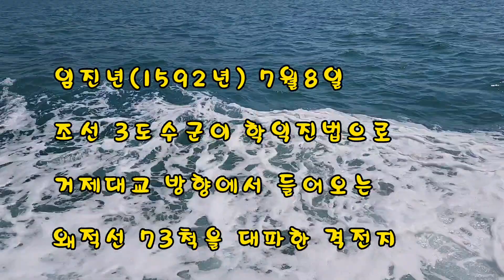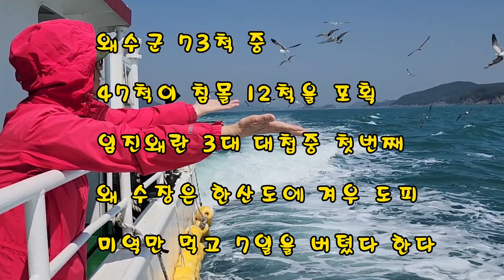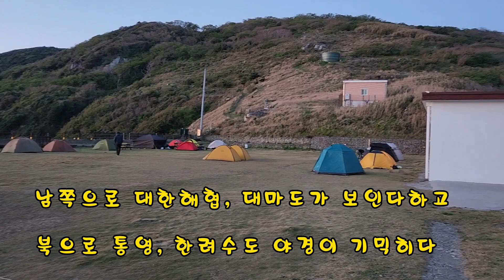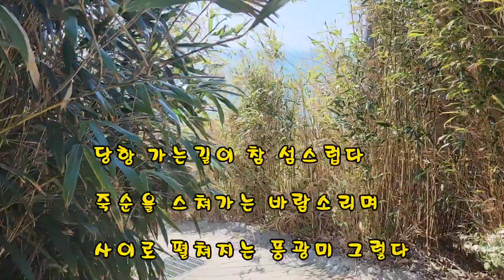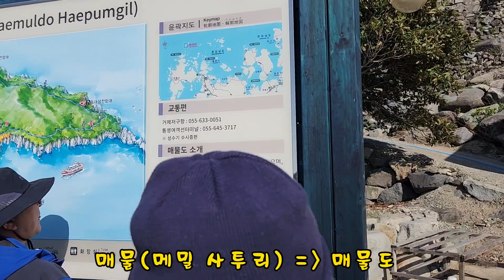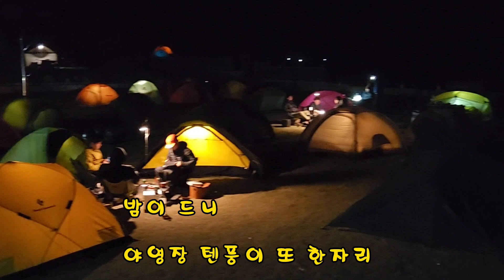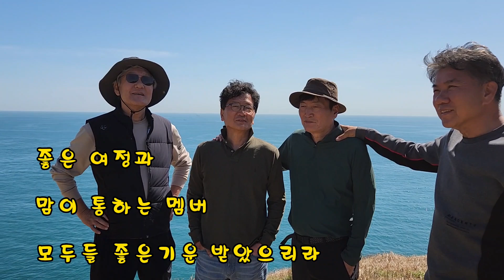매물도 당금항 야영장 한산초교 해품길 대항 서호시장 통영항 배편결항시 저구항으로 보물섬 매물도일출 V log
매년 꼭 가봐야 하는 섬패킹이 있다.
서해 굴업도와 남해 매물도
두섬 모두 이국적이면서
ㆍ구릉이어서 트래킹에 적합하고
ㆍ바다 사방이 트이여 바다 풍광이 그만이고
ㆍ그러니 일출/일몰 싸이트에서 방향만 돌려 볼수있고
ㆍ영지가 넉넉해서 좋다.

이번 매물도 섬패킹은 싱가폴에서 글로발 사업을 펼치고있는 친구와 늘 바쁘게  사는 친구들  그리고 사랑하고 존경하는 서회장부부에게 보물섬을 보여주고자 기획했다.

배편은 남해안 여러 항구에 있지만 대표적으로 통영항 과 거제 저구항이 있는데
ㆍ통영항 여객터미널은 교통 접근성이 좋고 터미널 가까이에 중앙시장 서호시장 농협 등이 있는 장점이,
ㆍ거제 저구항은 배싻이 저렴하고 통영항 배편에 비해 날씨가 어지간하면 결항이 없고 매물도까지 30여분이 안걸린다.